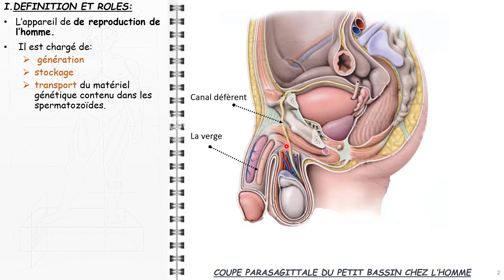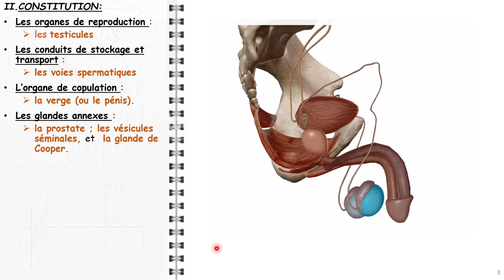ANATOMIE FMPM GÉNÉRALITÉS APPAREIL GÉNITAL MASCULIN